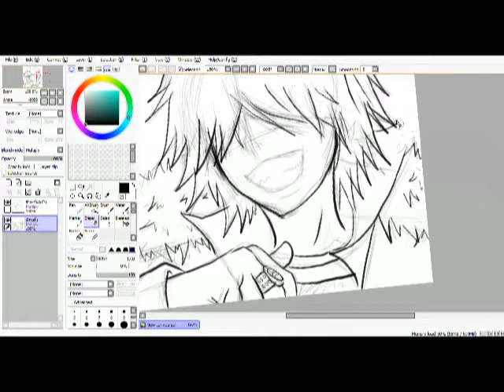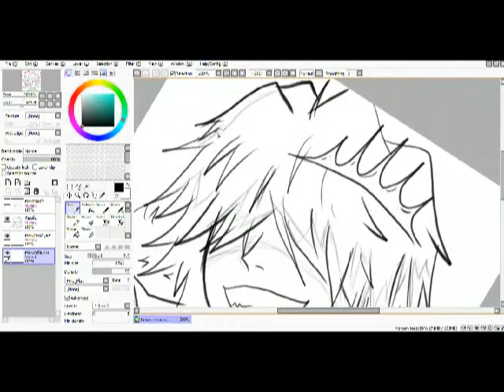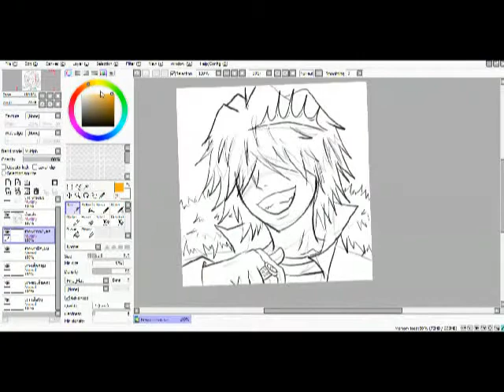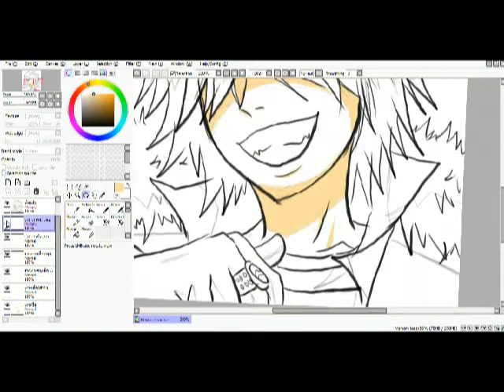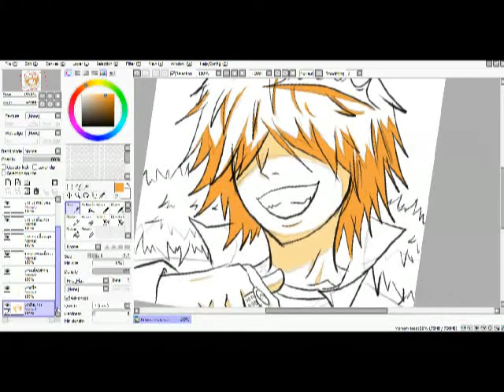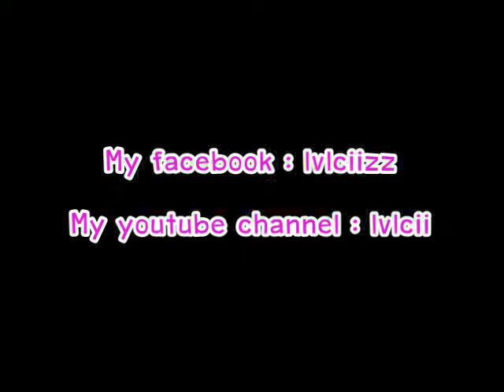Time lapse - Belphegor Reborn !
เพิ่งใช้ SAI เป็นครั้งแรก ถ้าไม่สวยก็ขออภัยนะค้า */\*

//กดถ่ายวิดิโอตอนลงสีทั้งหมดไม่ติด คลิปเลยขาดๆหายๆ ต้องขอโทษด้วยนะค้า T/\T